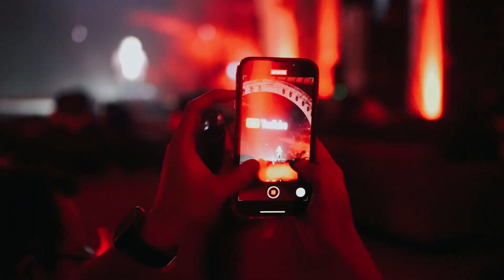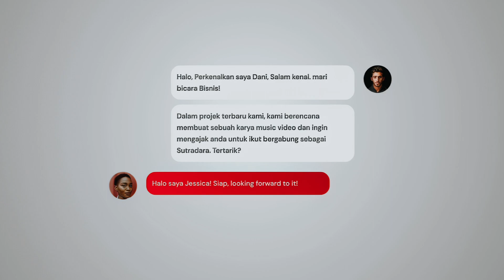United by Vision, Driven by Exellence: Celebrating 6th Years Anniversary Together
Walaupun euphoria-nya udah mulai mereda, tapi kenangan dari event funtosix gak akan pernah hilang. Apalagi, ditambah penampilan special dari artis IDE. 😆

Yuk kita sama-sama kembali merayakan dedikasi serta pencapaian bersama tim IDE dan para partner melalui video berikut.

IDE juga ingin mengucapkan terima kasih banyak untuk para guest star, peserta, dan tim pendukung yang super keren hingga membuat acara ini sukses besar.

Semoga di masa depan, kita masih tetap terhubung dan bersinergi untuk memajukan IDE serta industri musik di Indonesia. ❤️